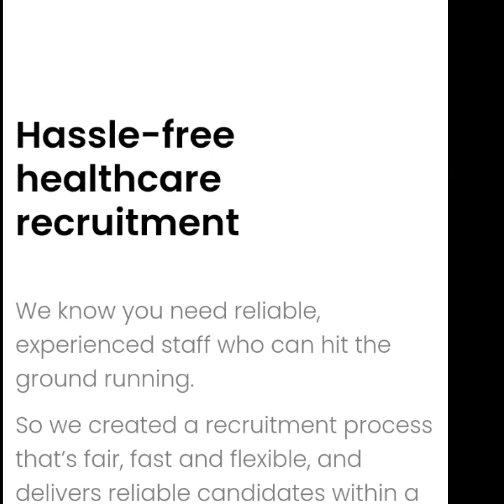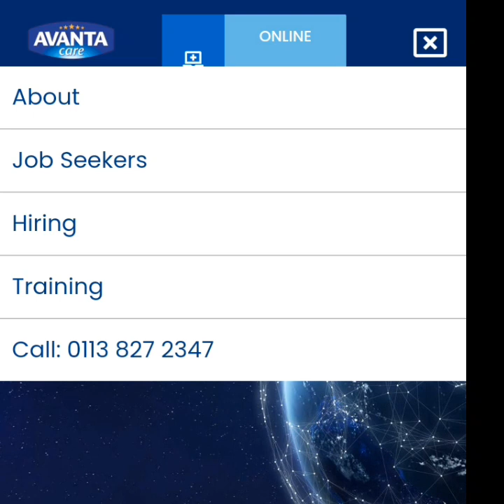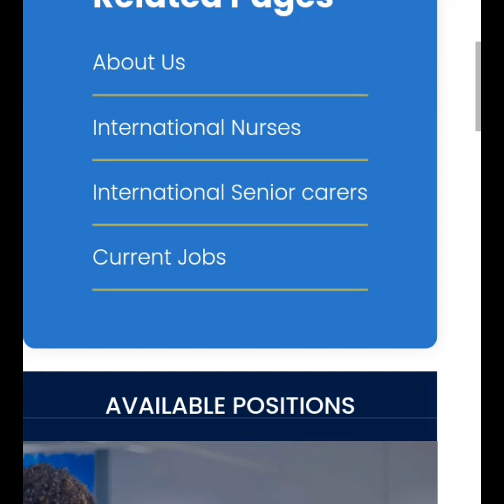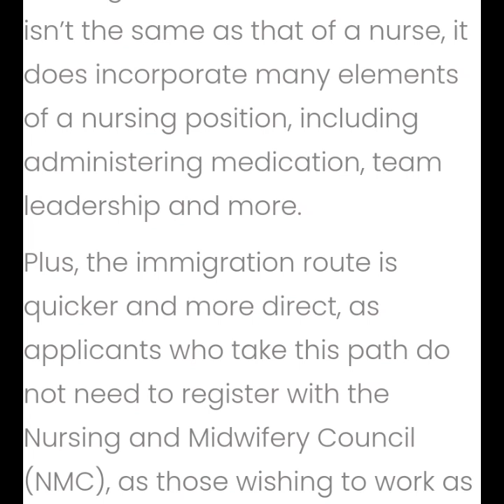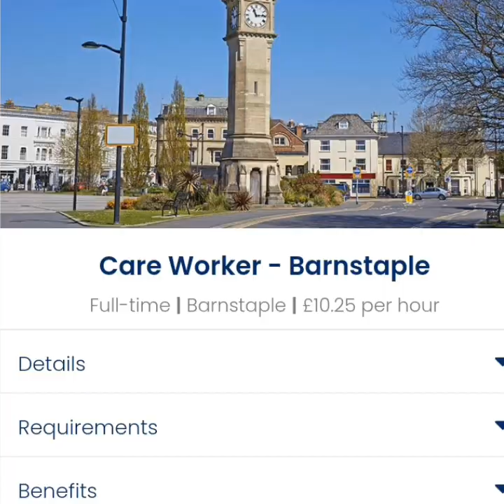They are Recruiting International Healthcare Workers|| APPLY NOW!!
Hello guys, How are you all doing. Today, I'll  be sharing with you a recruitment agency  actively recruiting  healthcare professionals such as  Healthcare Assistants, Senior care assistants  and nurses from overseas. They accept international applicants and offer great relocation packages. Good luck with your application.

Love, Joy, Peace and positivity always 💙💛

healthcare assistant jobs in UKcarejobsukcharityworkervisaseniorcarervisahealthcare assistant jobs withvisa sponsorshipsenior carer visahealthcare assistant jobs ukhealthcare assistant jobs in the uk